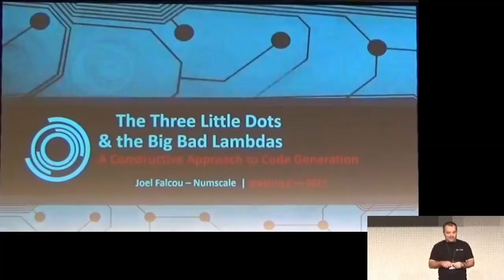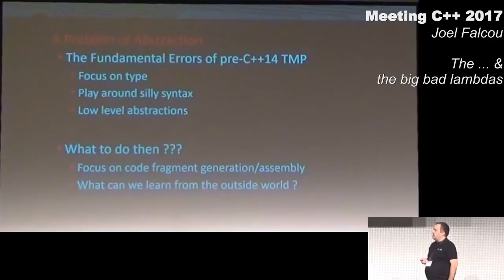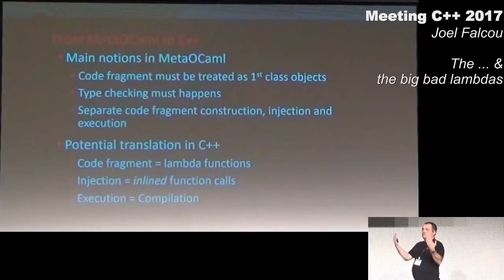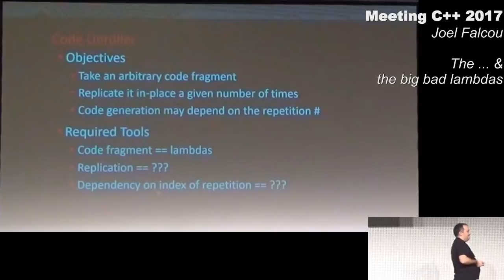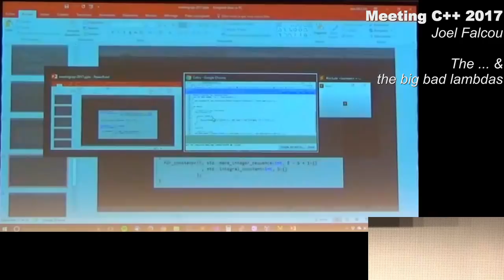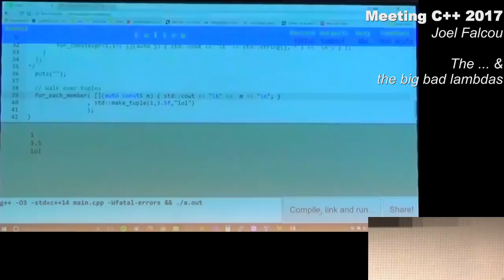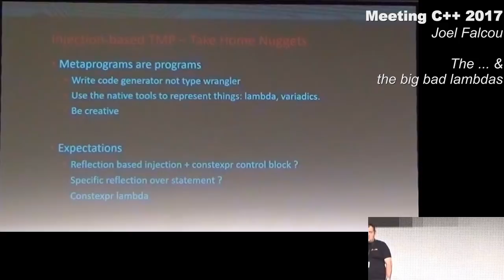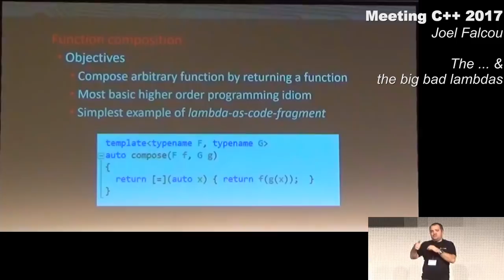The Three Little Dots and the Big Bad Lambdas - Joel Falcou - Meeting C++ 2017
We are all more or less familiar with the notion of meta-programming: writing code that generate new code at compile time. The level of interest in such techniques usually ebbs and flows, but, currently, a lot of work is being done around it including smash hits like Boost. Hana, work around new ways to perform type based computation with MPL11, Metal or Brigand. People usually mixes meta-programming with complex invocations of the dual-faced angle brackets god and a lot of thinking using types. A nice change of perspective is to try to see how C++14 and 17 provides new tools to make code generation easier and more amenable to day-to-day practice.

In this talk, we'll go over a bunch of examples to see how a couple of lines of C++14/17 can build reusable, generic tools like an arbitrary code unroller, a for-each over tuple member or other fancy yet directly applicable meta-programmed snippets. To do so, we'll dive into some other languages like metaOCAML and see how we can steal a page from its meta-programming books -namely code quoting and code splicing - and adapt them to C++ using our trusted..., generic lambdas and if constexpr.